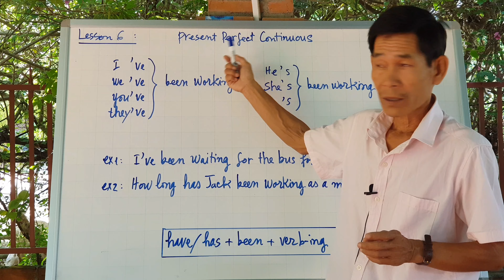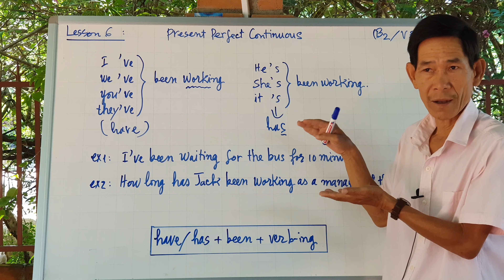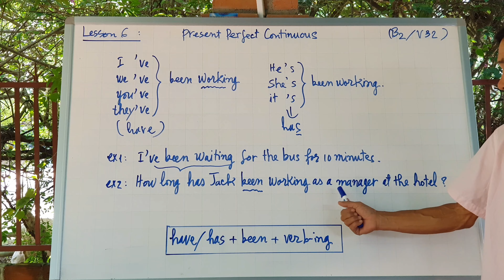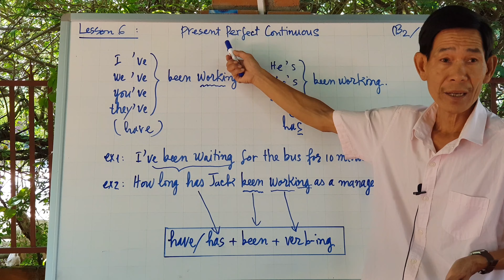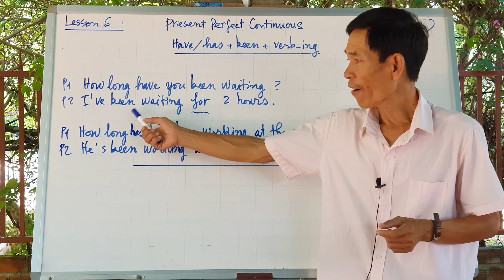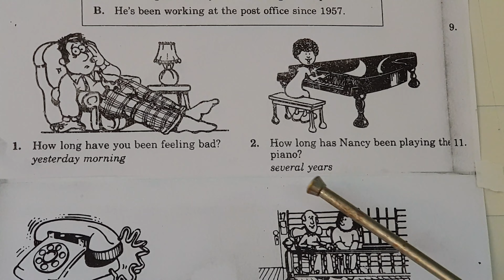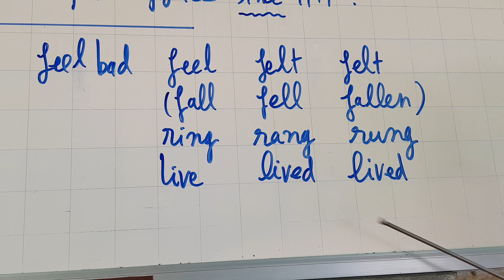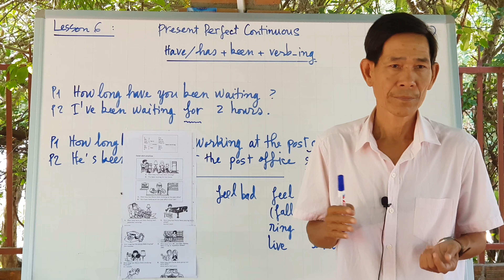(32) Lesson 6a: Thì Hiện Tại Hoàn Thành Tiếp Diễn- Present Perfect Continuous Tense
Hôm nay chúng ta sẽ học mẫu câu có xuất hiện thì hiện tại hoàn thành tiếp diễn...